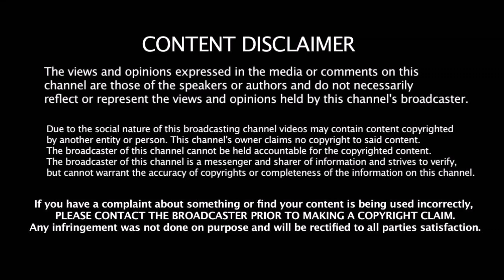மழை தொடர்ந்தால் இதான் கதி ஆடாமலே FINAL போகும் இந்திய அணி | IND vs NZ